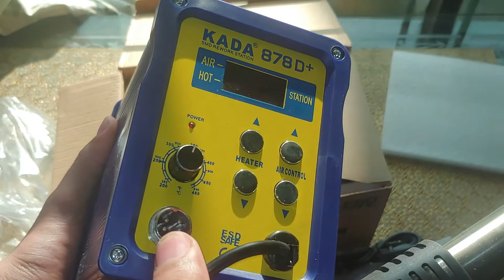Kada 878D Plus Smd Rework Station Review with Complete product detail in Urdu/Hindi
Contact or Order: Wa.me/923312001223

Technical indicators
Soldering iron parts
Power supply voltage: AC: 220V / 50HZ 110V / 60Hz
Power consumption: 40W (30V-90W P-P)
Temperature range: 200 450 degrees Celsius Heating element:
ceramic long life heating core Tip grounding resistance
≤1 ohm Tip ground potential: 2 mV
Hot air gun part:
Power consumption: 550W
Temperature range: 100. 450 degrees Celsius Heating element
high temperature resistant ceramic,
wire Wind Tsui Grounding Resistance: 2 ohms
Power supply voltage: DC 12V Air pump type:
worm gear brushless DC motor Air volume: 100 l / min